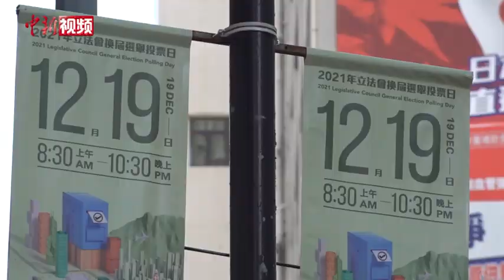候选人谈选举气氛：感受到香港由乱及治 由治及兴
12月19日香港举行立法会换届选举。多名候选人接受中新社记者专访时表示感受到良好的选举氛围。候选人陈勇对记者表示，相比此前的区议会选举，如今的香港可谓雨过天青，这说明香港已经由乱及治，由治及兴。